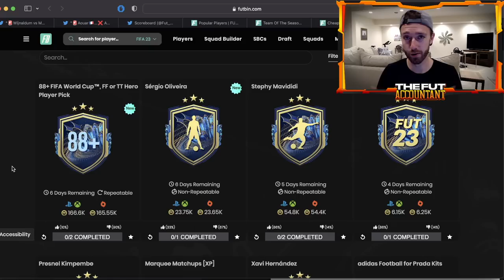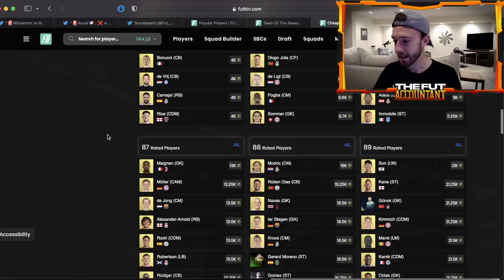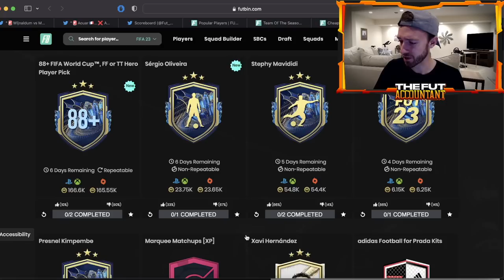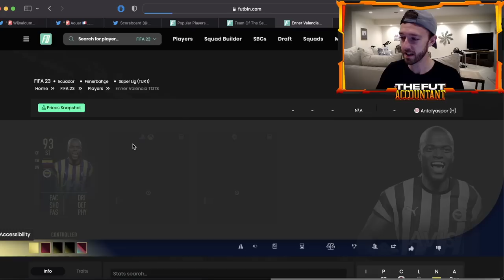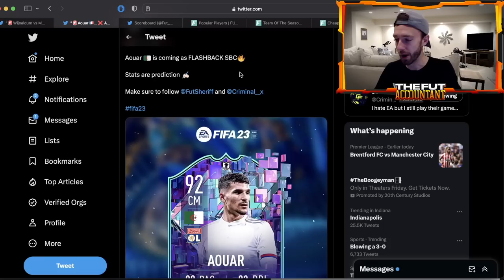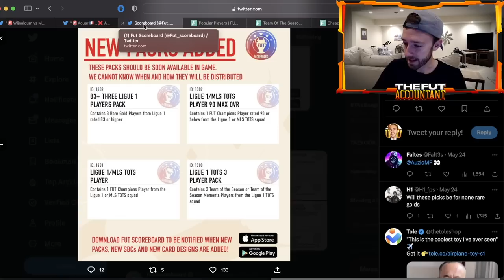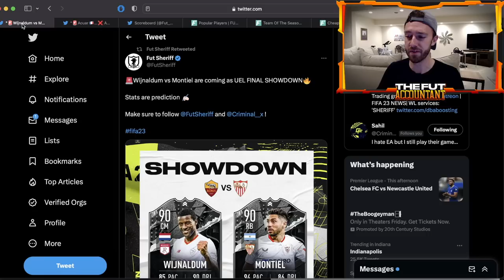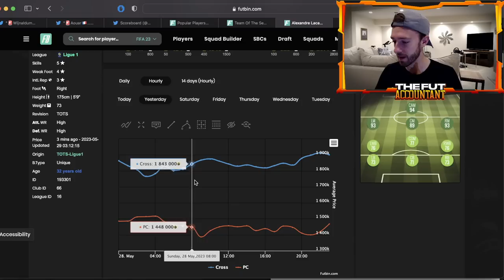We NEED This CONTENT!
This is the content we NEED in FIFA 23 Ultimate Team! Today marks upgrade pack SBCs and hopefully the return of GOOD Content in FUT 23. Ligue 1 TOTS upgrade SBCs along with the 75 x 11 SBC should hopefully create opportunities for profits and also packing Team of the Season cards! We talk about all that and more in today's upload!